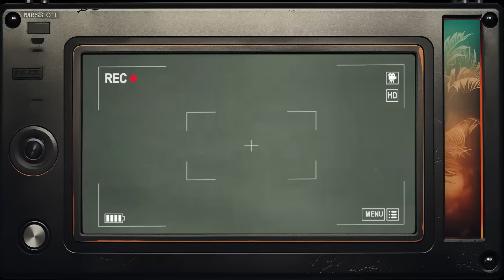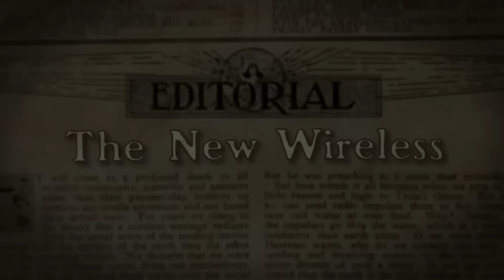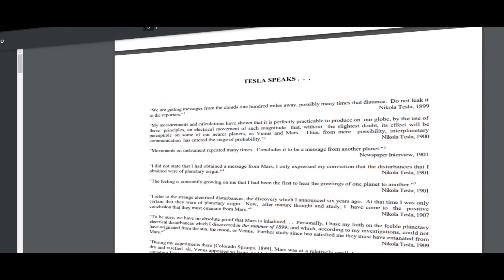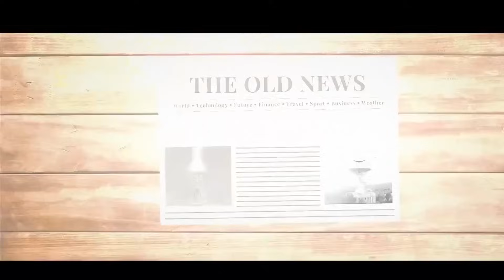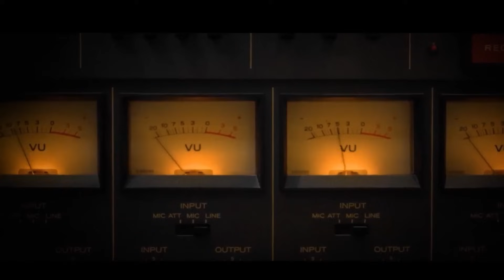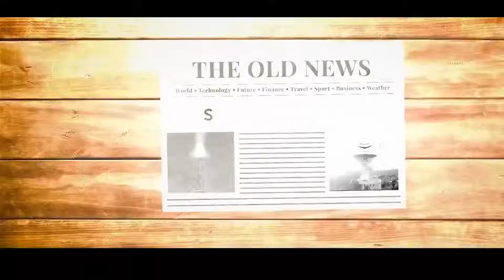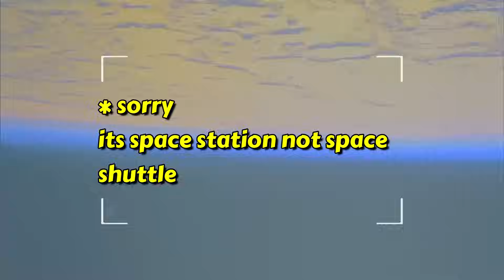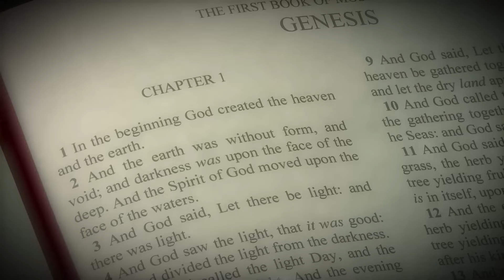Aliens in Ancient Times? The Black Knight and its 13,000 Year Mystery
About video :- Aliens in Ancient Times? The Black Knight and its 13,000 Year Mystery
🌍 Embark on a captivating journey with us as we delve into the fascinating realm of black and white satellite imagery! 🛰️ In this video, we unravel the unique perspective offered by monochromatic satellite views, showcasing the Earth's breathtaking landscapes in a whole new light.

👁️‍🗨️ Join us as we discuss the advantages and applications of black and white satellite technology, exploring how it enhances our understanding of geography, environmental changes, and urban development. From majestic mountain ranges to sprawling cityscapes, witness the intricate details captured by these high-resolution satellites.

📡 Gain insights into the science behind the scenes, as we demystify how black and white satellite imagery is processed and utilized by scientists, geographers, and environmentalists. Discover the beauty of simplicity and the wealth of information embedded in the grayscale palette.

🔍 Whether you're a space enthusiast, geography buff, or simply curious about the world around you, this video offers a fresh perspective on our planet, showcasing its diversity and complexity through the lens of black and white satellites.

🌌 Don't miss out on this visually stunning exploration of Earth's wonders! 🚀
This content by us is for educational, motivational and Entertainment purposes and we believe that there should be a fun element in our video so that the viewer would find it interesting to watch and understand the concept completely.
Whatever content we create has only two objectives - to arouse interest in science, mathematics and research among our viewers.